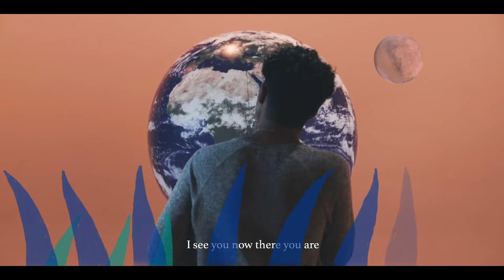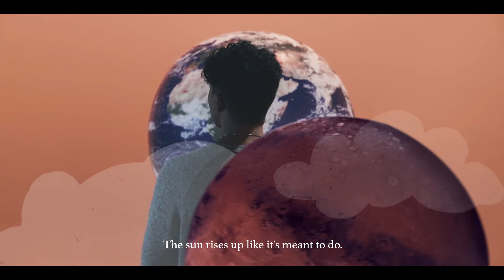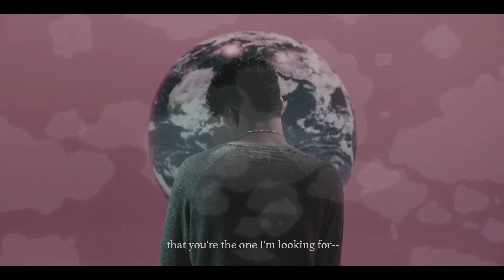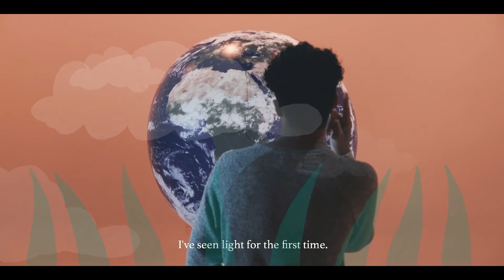Keny Grey - Find You (ASL Music Video)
Listen or buy Keny Grey’s EP, World Wants, on Spotify, Apple Music, & more